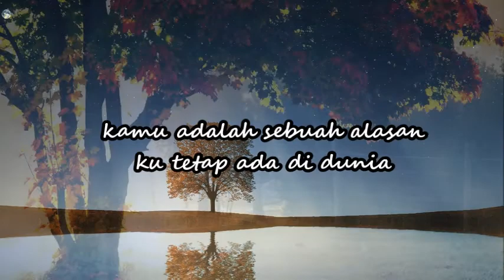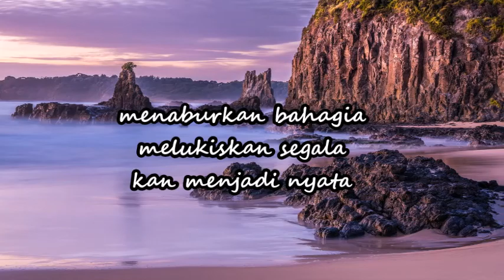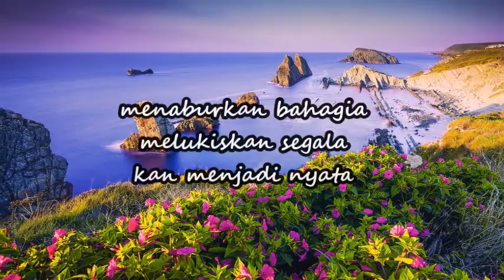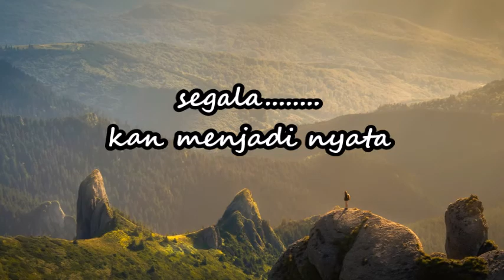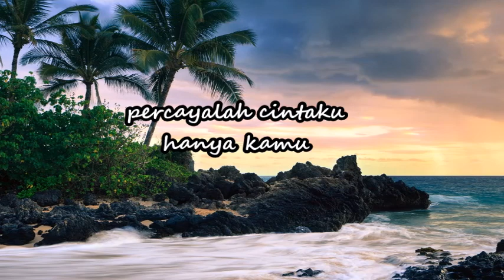BCL- Selamanya Cinta Lirik (OST Surga Yang Dirindukan 3)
Bunga Citra Lestari
Selamanya Cinta

-sumber foto dan lirik dari google